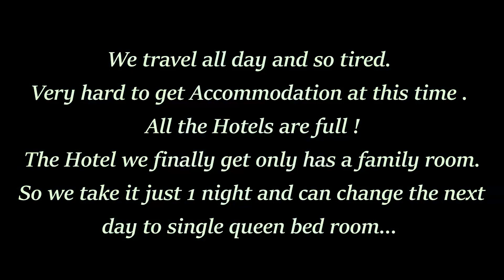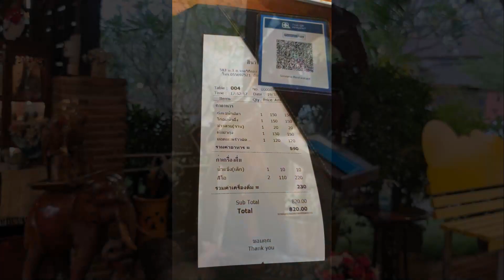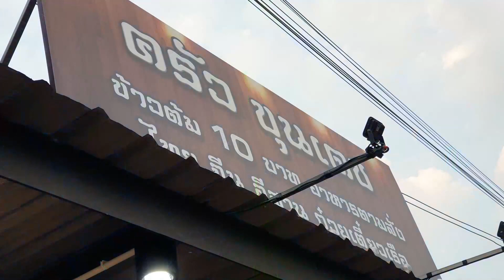Thai Thai Sukhothai Resort , Sukhothai ,Thailand ( ไทย ไทย สุโขทัย รีสอร์ท จ.สุโขทัย )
Thai Thai Sukhothai Resort is located in Sukhothai. Wat Traphang Tong and Historic Town of Sukhothai are local landmarks, and the area's natural beauty can be seen at Ramkhamhaeng National Park and Khao Phra Mae Ya Summit. Take an opportunity to explore the area for outdoor excitement like hiking/biking trails.
    หลังจากขับรถเหนื่อยมาทั้งวัน หาโรงแรมในเวปก็ยากส่วนมากจะเต็ม เลื่อนดูเรื่อยๆ จนมาเจอโรงแรม ไทย ไทย สุโขทัย รีสอร์ทนี้ ในรีวิวก็ไม่ได้แย่ เหลือห้องเดียวสุดท้ายแต่เป็นห้องสำหรับครอบครัว มี 3 เตียง 2 ห้องน้ำ ส่วนราคาไม่ต้องพูดถึง  เรามากันแค่ 2 คน ไหนๆก็ไหนๆแล้ว เหนื่อย พร้อมอยากพักผ่อนเต็มที่แล้ว เราเลยตกลงรับห้องนี้ไว้ ทำการเช็คอิน ขนกระเป๋าเข้าห้องเรียบร้อย เราก็มาแอบหลอนๆ เตียงเดี่ยวที่ว่าง 2 เตียง กลัวมีคนที่ไม่ได้รับเชิญมานอนเป็นเพื่อน สอบถามประสบการณ์จากเพื่อนๆ ให้ความเห็นว่า ให้วางกระเป๋าไว้บนเตียง และวางเหรียญไว้ที่ที่นอน เพื่อไม่ให้เตียงว่าง ส่วนเหรียญคือหมายถึงเราซื้อไว้ ห้ามมานอน !!!
     พลบค่ำคืนนั้นเราดื่มเบียร์ไปจนเมาให้ลืมความกลัว  แต่ก็หลับได้แค่ 1 ตื่น พอเริ่มรู้สึกตัวก็เริ่มหลอน กลัวลืมตามาแล้วเจอ ก็เลยไม่กล้าลืมตาทั้งคืน โรงแรมนี้เป็นโรงแรมในย่านเมืองเก่าซึ่งเราเป็นคนกลัวโรงแรมย่านเมืองโบราณมาก สรุปแล้วก็นอนไม่หลับในคืนแรก เพราะหลอน คิดไปเอง ...
     คืนที่2 ย้ายห้องไปห้องเตียงควีนส์ ห้องนี้ราคาถูกลงมาครึ่งหนึ่งจากห้องแรก พอย้ายมาห้องนี้ความกลัวคือหายไป หลับสบายยันเช้า ไม่หลอน ทุกอย่างปกติ ...
     สระว่ายน้ำของที่นี่เป็นระบบเกลือ และต้องเดินไปอีกโซนหนึ่ง ความกว้างก็ไม่ได้แย่ รวมๆแล้วก็สะอาด แต่แค่เดินไกลนิดหน่อย
     อาหารเช้า ก็มีทั้งข้าวต้มและอาหารเช้าฝรั่ง ต้องเดินไปอีกโซนหนึ่ง รวมๆแล้วก็ถูกปาก ไม่ได้พิเศษอะไรมากมาย..
     พนักงานต้อนรับก็ให้ข้อมูลดี พูดภาษาอังกฤษเก่ง พูดแม้แต่กับคนไทยด้วยกัน สงสัยนึกว่าเราเป็นประเทศเพื่อนบ้าน 555
     สุดท้ายนี้ โรงแรมนี้ก็ไม่ได้มีอะไรอย่างที่เรากลัว เราแค่หลอนไปเอง หวังว่าเพื่อนๆคงจะมีความสุขกับคลิปที่เราจัดทำขึ้นมา ณ ที่นี้ด้วย ..
                                                                                                                                         ดารุณีย์ ฮีธ
                                                                                                                                  คนไทยในออสเตรเลีย